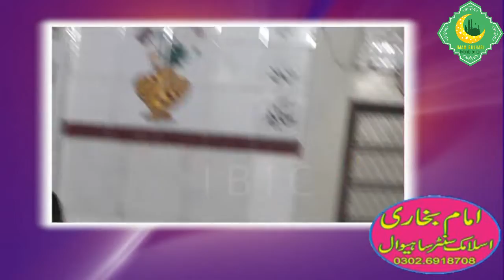Top 5 Best Hamd O Naat Moalna Manzoor Ahmed 2018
Molana Manzoor Ahmad on The Style of Different Other Ulama Ahlehadees. His top 10 Different Speeches  Are Available on our cchannel.
For Latest Update Must Click On Bell Button 👍

Molana Manzoor Ahmed Mah e Ramzan Nazam :-

مہربانی فرما کر اس چینل کو سبسکرائب کریں۔ شکریہ۔

ABOUT IMAM BUKHARI ISLAMIC RESEARCH CENTRE:

Imam Bukhari is an Islamic Research Centre which was basically found in the 20th century. The current obsession of the channel is to provide Islamic lectures and impart valuable knowledge. We meet many scholars from all across the globe and record their lectures in video formats. We are working to spread Islam.